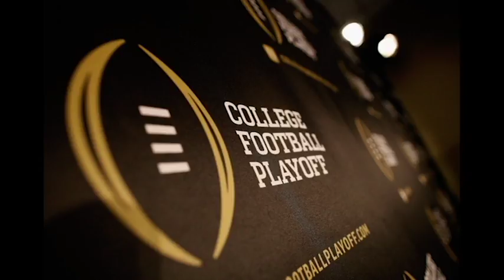My Issue with the College Football Playoff 2016-17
My take back in November on why College Football should tread lightly when only discussing the AP top 4 teams.